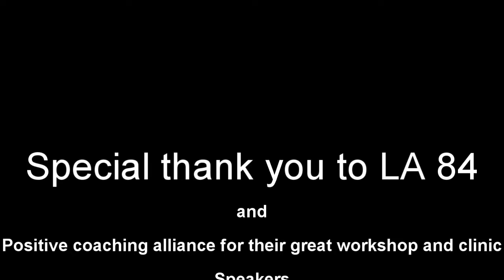Ararat Basketball Coaches clinic 2017